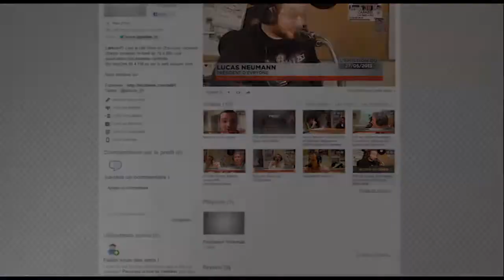ITW VIDEO d'Isa pour l'Album Découverte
Isa l'animatrice phare d'EvryOne, RadioPlus, Horizon etc, est l'animatrice de l'Album Découverte tous les dimanches dès 20h sur EvryOne ou elle a reçu de nombreux artistes dont Olivia Ruiz ou Nuttea.